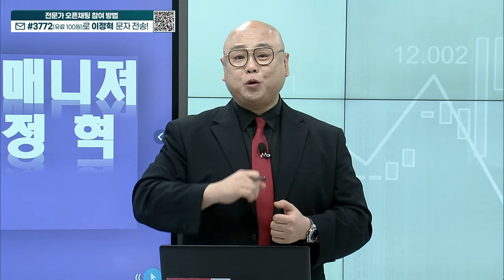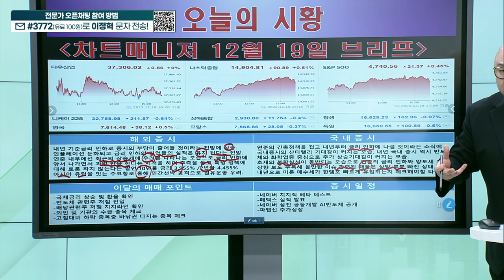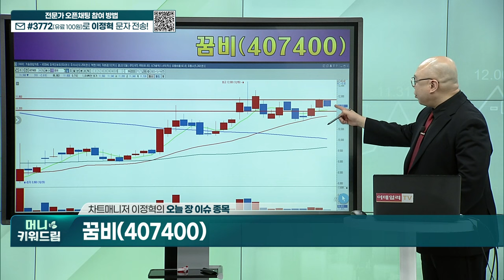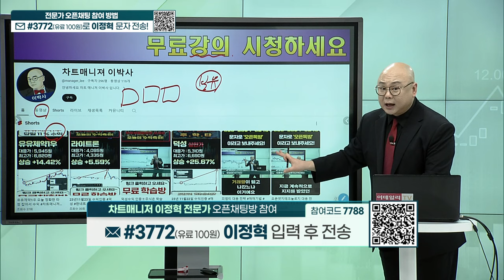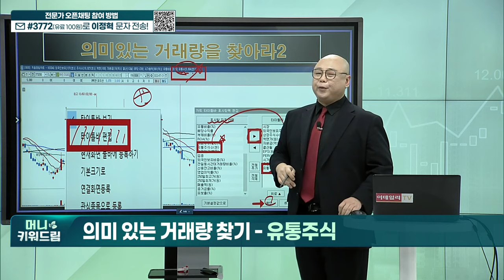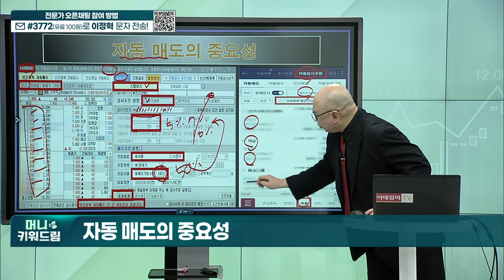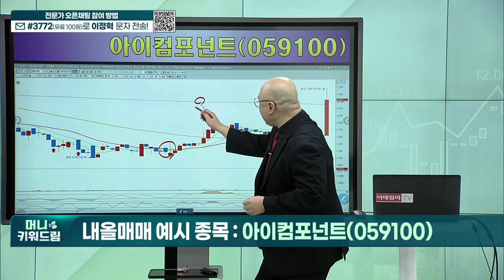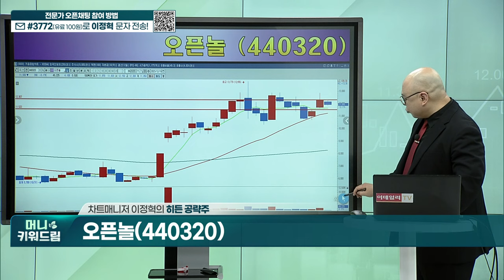엑스페릭스, 꿈비, 원익큐브, 아이컴포넌트, 디스플레이, 정원엔시스, 오픈놀_머니키워드림 (20231219)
오늘 장 이슈 종목
내올매매 예시 종목
히든 공략주